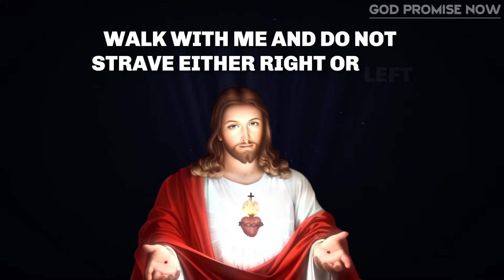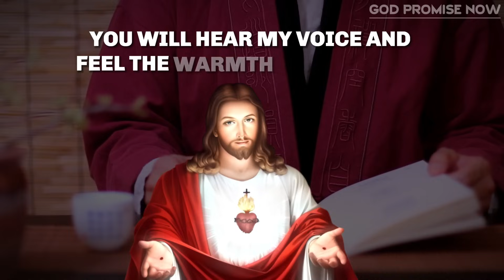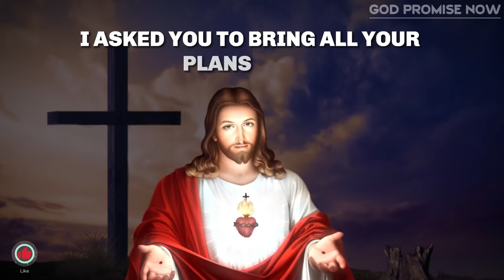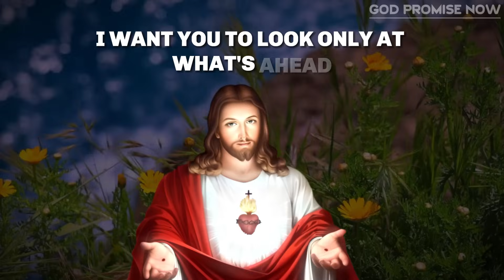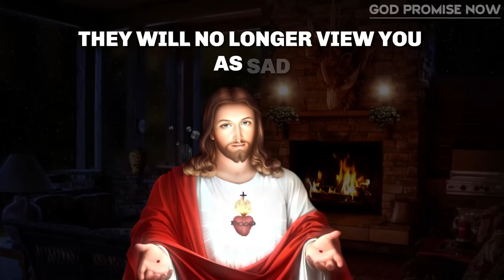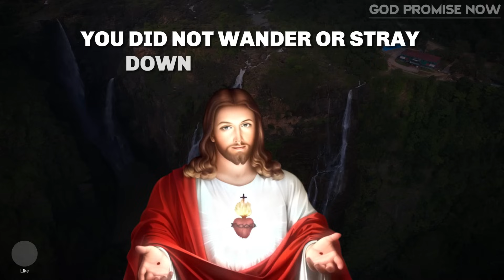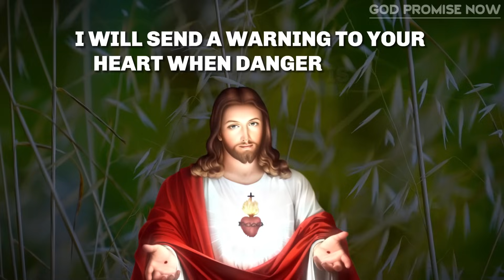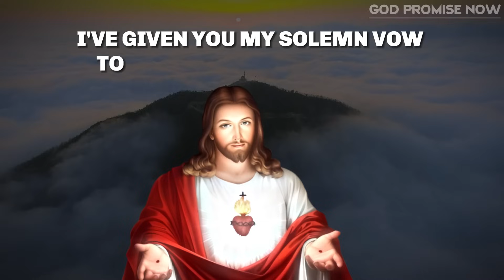NO! DON'T DO IT! |God Message For You Today| God's Message | Gods Message Now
NO! DON'T DO IT! | God Message For You Today  | God Message Today | God's Message | Gods Message Now | GOD HELPS

Lord Helps
God's promise
Gods message
God helps
Godly quotes
Bible Quotes
Financial abundance
Angels message
Jesus message
Godly quotes
Lord Helps
Jesus quotes
God
God message
Jesus
Jesus message
God messages
Urgent message from God
Jesus says
Angel Signs
God msg
Angels message
Universe message
Money miracle
Life quotes
Faith quotes
Universe message
Angel message
God Message For You Today
God says
Positive life affirmation
1111
Inspirational message
Spiritual guidance
Overcoming challenges
Belief and trust
Inner strength
Positive mindset
Self-improvement
Emotional healing
Personal growth
Spiritual journey
Hope and encouragement
Finding purpose
Motivational speech
Self-worth and self-esteem
Divine guidance
Divine intervention